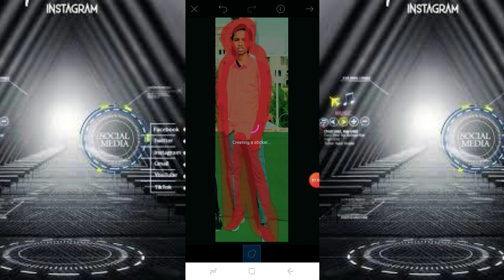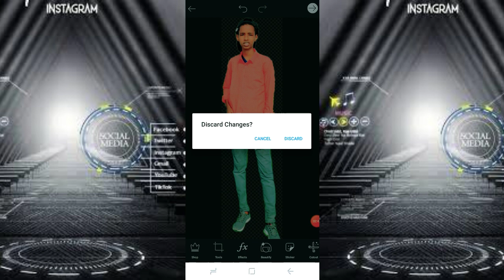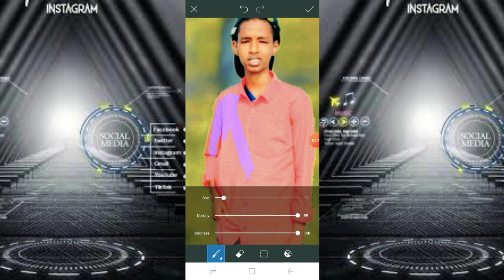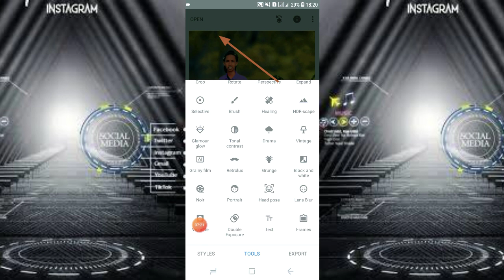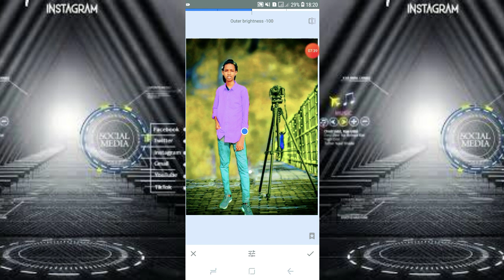SIDA SAWIRADA LOOGU EDIT GAREEYO PICSART | PICSART TUTORIALS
HEY I THINK YOU ARE LOOKING SOME THING SO LOOK DOWN

YOU STILL FINDING SOMETHING SCROLL DOWN

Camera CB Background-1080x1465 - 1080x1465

☝️☝️☝️☝️☝️☝️☝️☝️☝️☝️☝️☝️☝️Copy this then search on google chrome or any browser THAT you have